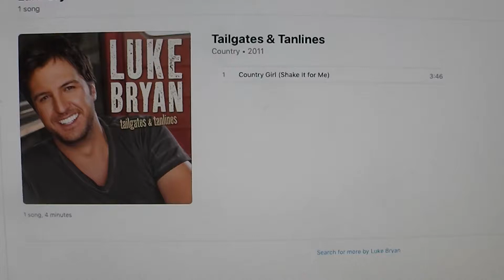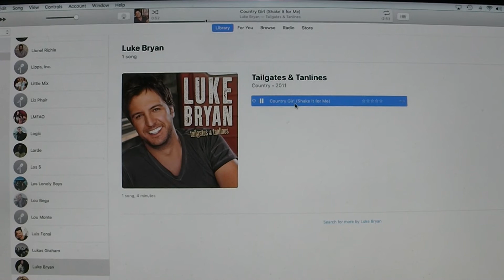The Riley King Radio Show at 10am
12/14/17